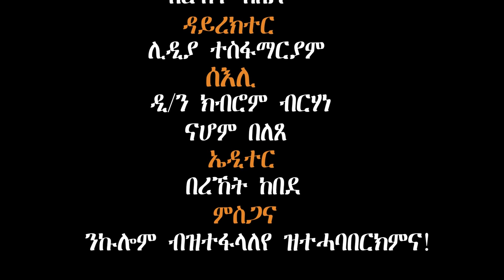Qelil Mexea(Simple Future) ዕላል ምስ ሜላ ኣተዓባብያ ቈልዑ ኣብ ስደት ዝጸሓፈ ኣቶ ተስፋምህረት ገብረመድህን(ተስፎም) Part 1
ደቅና ኣብ ስደት ብኸመይ ንቐርቦም .?